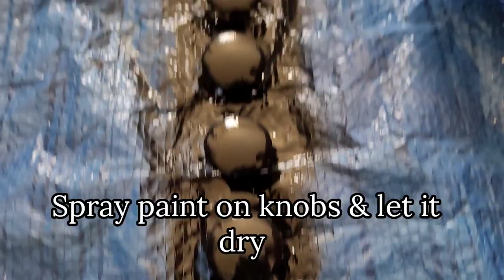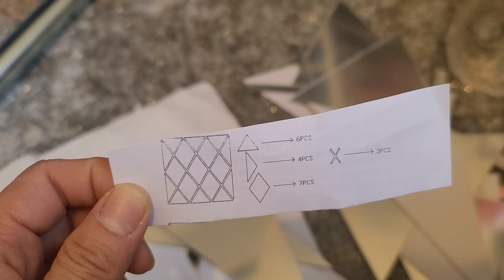walking closet Makeover cleaning, painting & organized